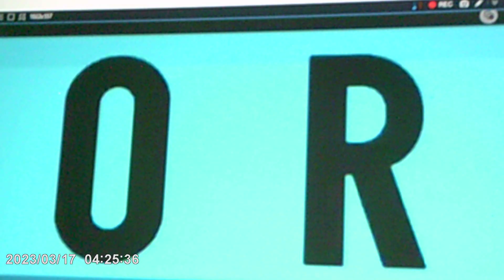walt disney telvison animation disney xd orginal logo